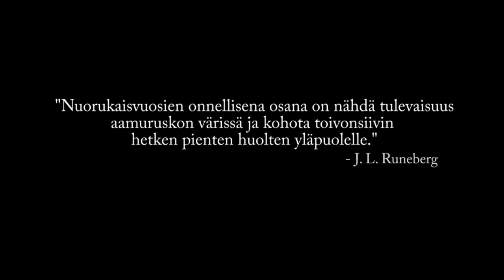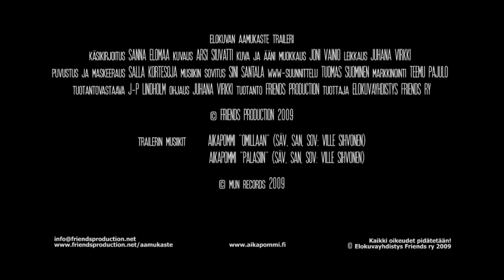Aamukaste Trailer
Elokuvayhdistys Friends ry:n uusimman elokuvan Aamukasteen trailer.